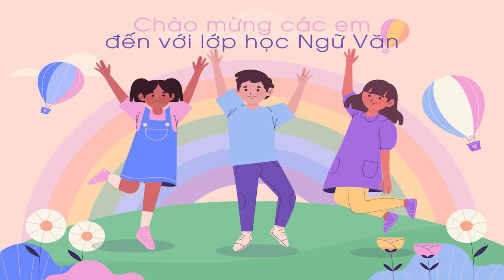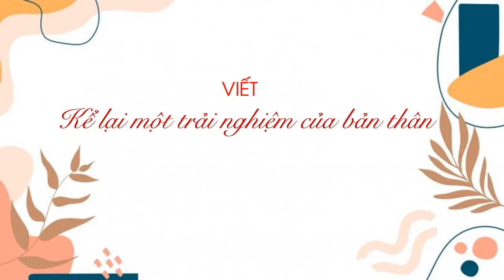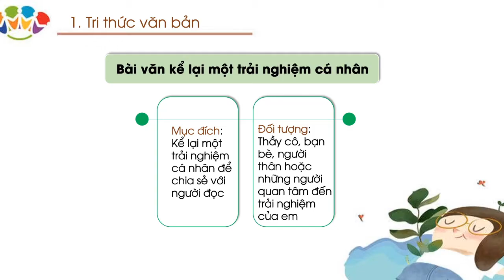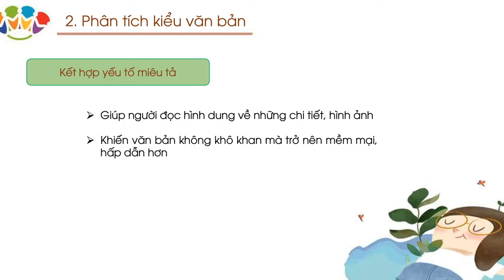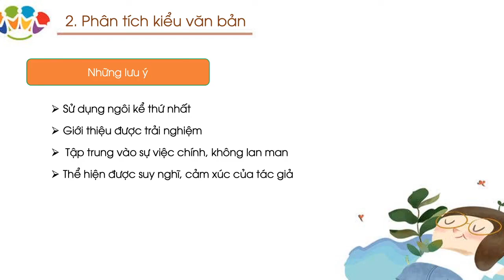Viết: Kể lại một trải nghiệm của bản thân (Phần 1) - Ngữ văn 6 (Chân trời sáng tạo) [OLM.VN]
olm Viet:Kelaimottrainghiemcuabanthan(Phan1)
Bài giảng giúp học sinh:
- Nắm vững tri thức kiểu văn bản
-  Phân tích văn bản mẫu